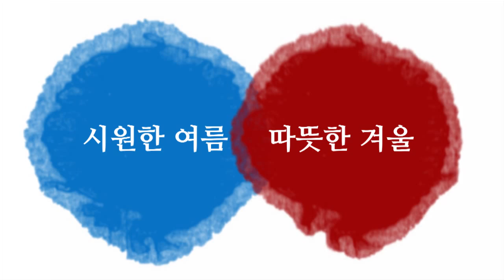3m단열필름 스토리2